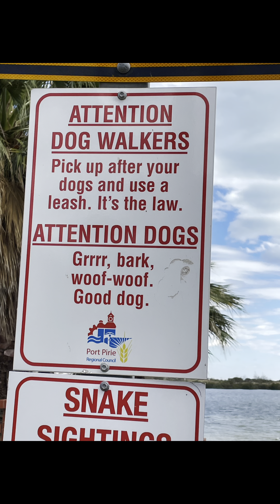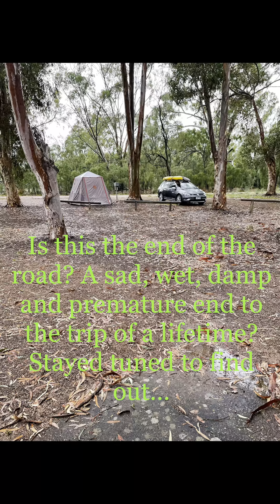Is this the end of the road?